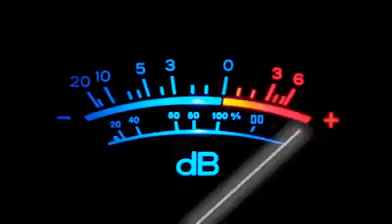rocking chair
Des Décibels dans le Bocage :  Rocking Chair, un trio de chansons Jazzy pendant le Festival Jazz en Baie à Carolles (50)